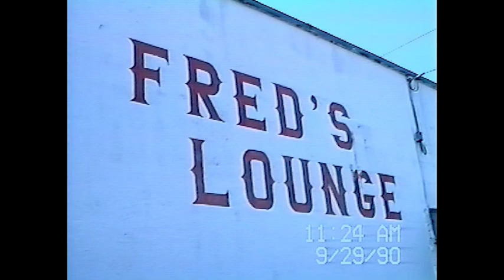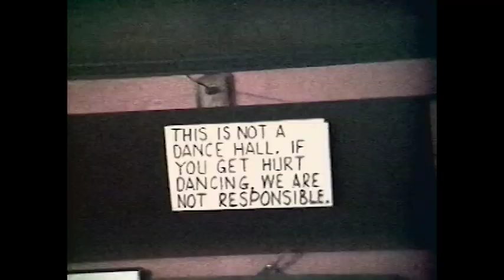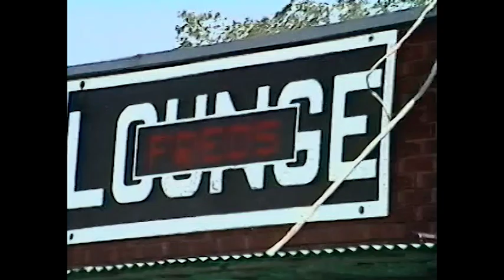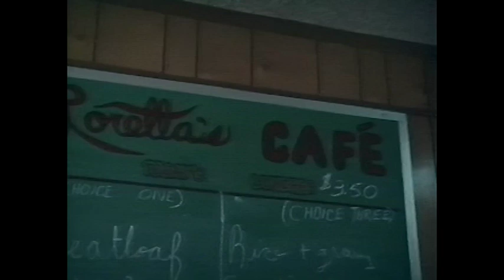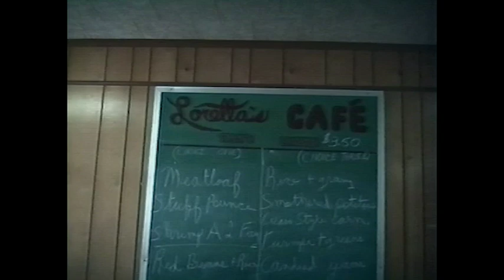FRED'S LOUNGE in Mamou, Louisiana - Sept 29, 1990 - also Loretta's Café - music by Donald Thibodeaux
Passing through Mamou one last time as I was moving from Baton Rouge to Los Angeles, I stopped to capture video of Fred's Lounge. Disneyland claims to be the happiest place on earth, but for me it's Fred's Lounge on a Saturday morning. I also went across the street to visit Loretta's Café.

Musicians seen in the video include Donald Thibodeaux, Louis Vinesse ("Vinus") Lejeune, Norris ("Bo Boy") Fontenot, Gervis Soileau and Lennis Soileau. Bob Ewert is the bartender. Tante Sue runs the place and even takes a turn at the mike.

00:00 - Fred's Lounge
01:04 - music begins
15:28 - Loretta's Café
18:46 - credits